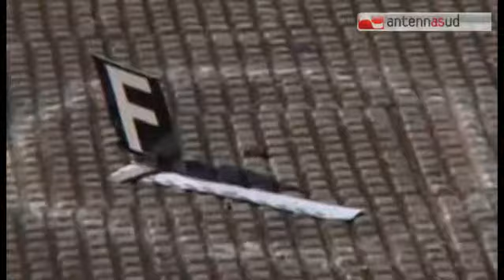TGSRVset23_pentito_mafia_su_minaccie_da_savinuccio.mp4 TG 23.09.14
TGSRVset23_pentito_mafia_su_minaccie_da_savinuccio.mp4